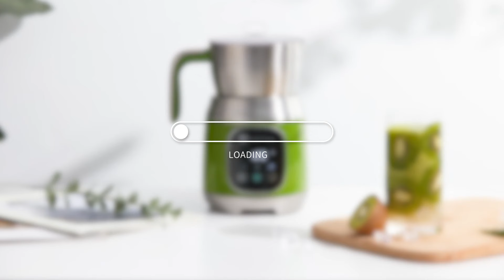How To Make 4 Refreshing Drinks With The Best Milk Frother| Easy Recipes Of Cocktails & Latte Art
Hey Guys, This video will show you how to make 4 unique and deliciously refreshing drinks (lattes, mochas, cocktails, fresh kiwi juice drinks) with a milk frother at home.

Maestri House milk frother can meet your diverse coffee and non-coffee drinks needs. Easily play with the temperature and thickness of the milk froth to explore your flavor.

Here are some Coffee Recipes from Maestri House. The frothy coffee is fantastic and can be enjoyed at any time of the day.

Follow us to get more latest news!